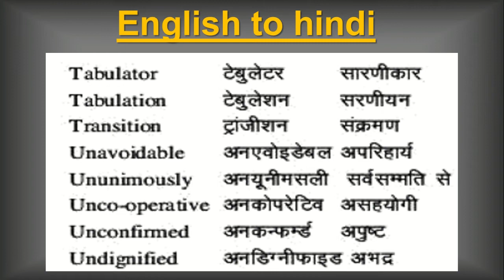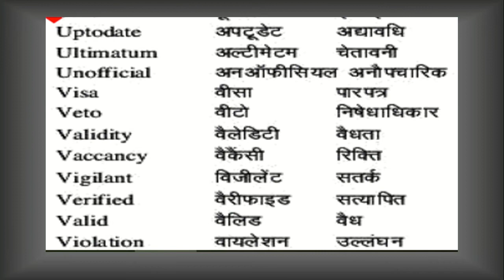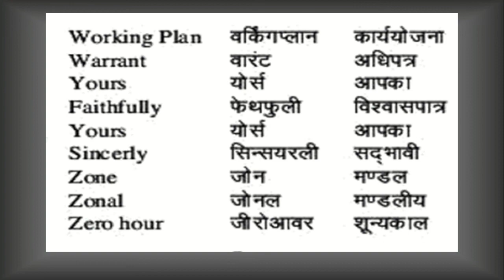RO/ARO mains|पारिभाषिक शब्दावली (PART-8)|English to hindi| preparation|planning |strategy |upsc